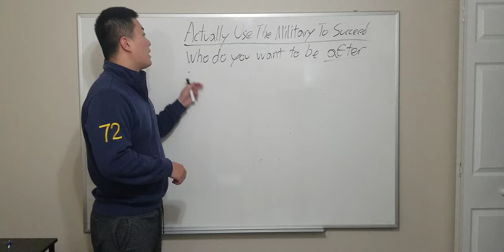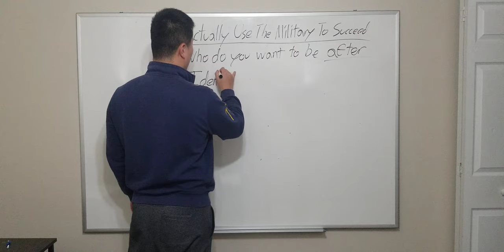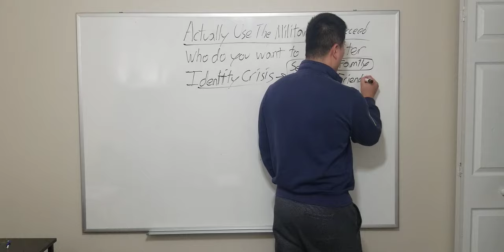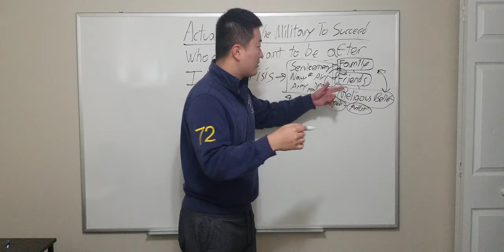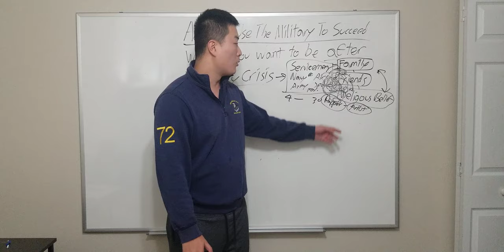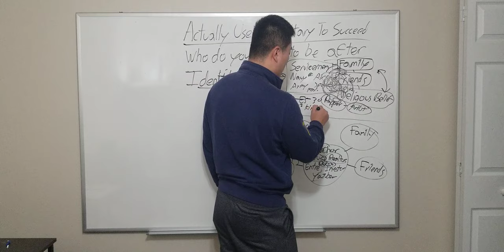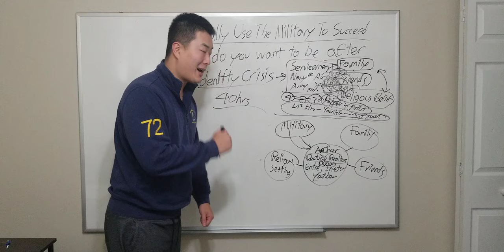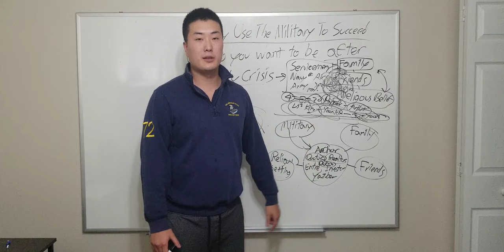How To Actually Use The Military To Succeed: Understanding Your Anchor Identity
Just dropping by with some info.
He's how to utilize the military to succeed.